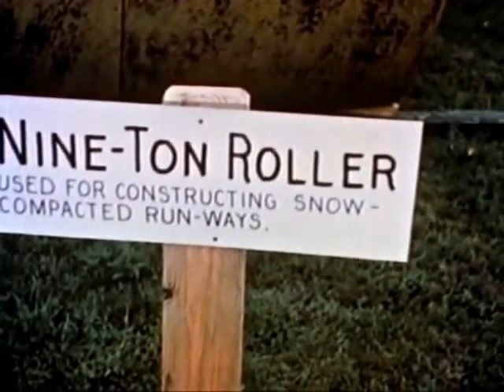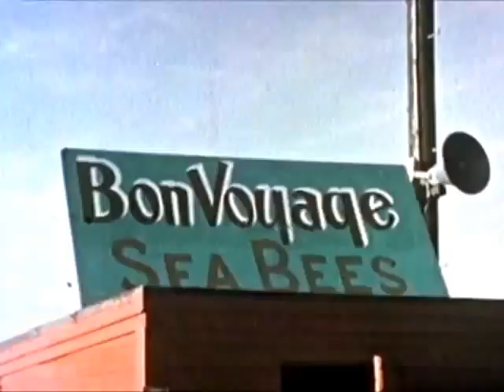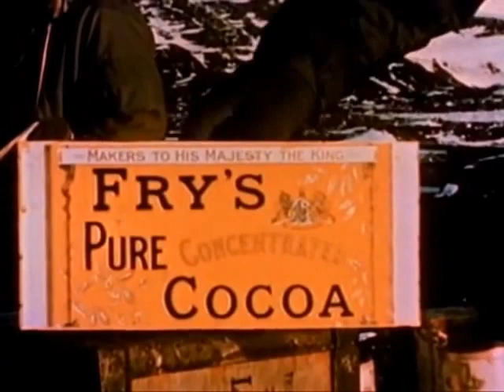OPERATION DEEP FREEZE !!! Secret U. S. Military Expedition To The South Pole Antarctica